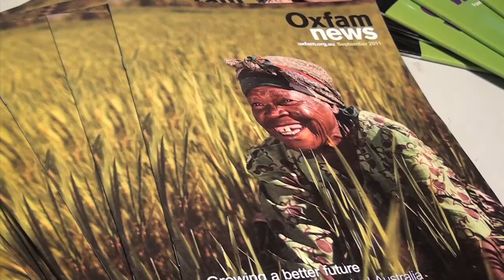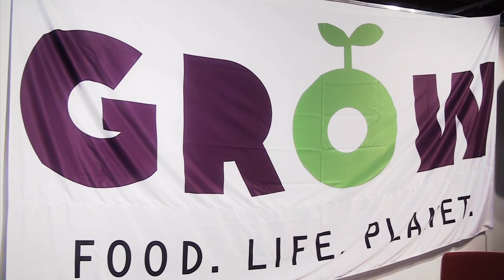Oxfam "GROW" Conference August 2011